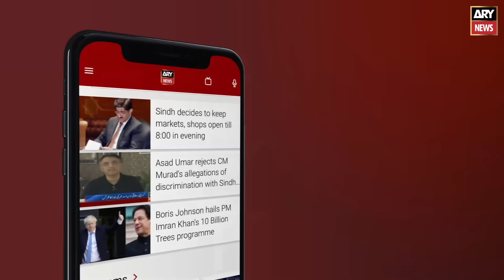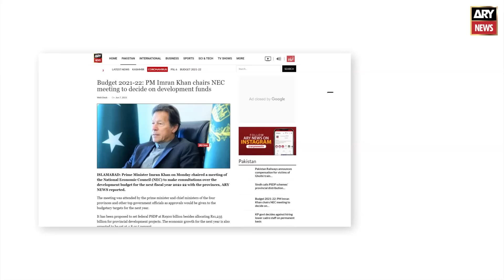ECP favors PPP and PMLN Says Farrukh Habib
Imran Khan latest news ary, By Elections Punjab, today news Pakistan, PTI Govt in Punjab, Shehbaz Govt, General Elections, CM Punjab Elections, Supreme Court, Hamza Shahbaz, Imran Khan latest speech, PTI power show, imran khan power show isb,